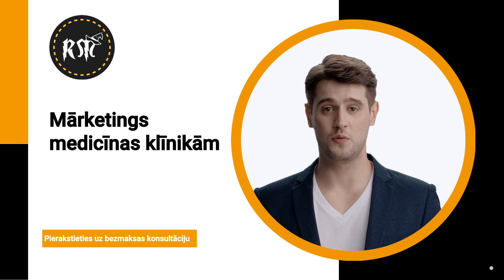Mārketings medicīnas klīnikām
Piesaistīsim vairāk pacientu, palielināsim jūsu klīnikas atpazīstamību un izcelsim jūs konkurentu vidū.